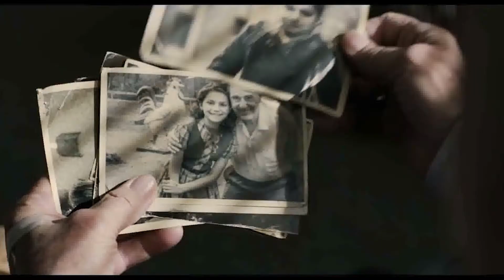The Film School's The Irishman film review *SPOILERS*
Welcome to The Film School, where we love to talk about movies.